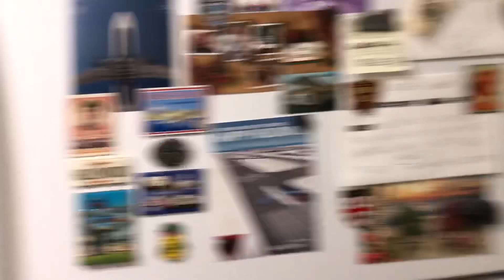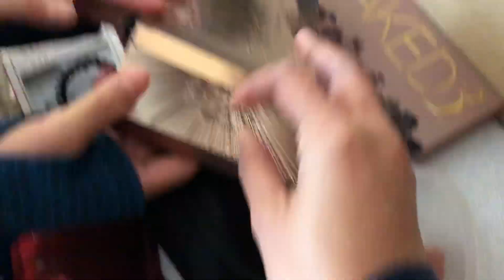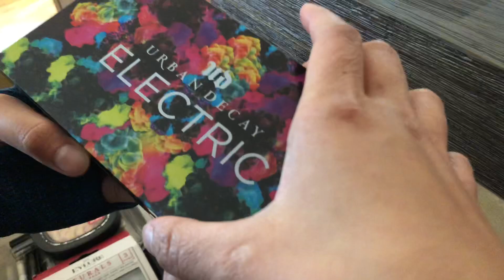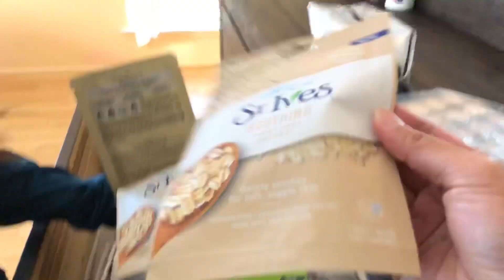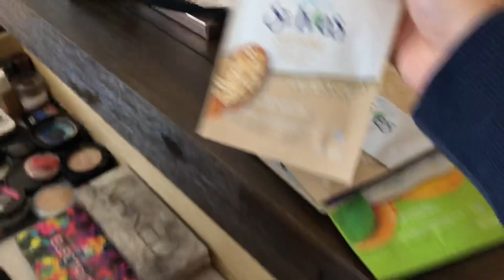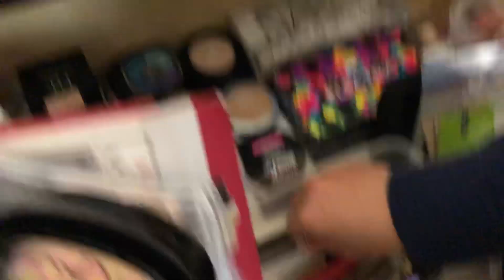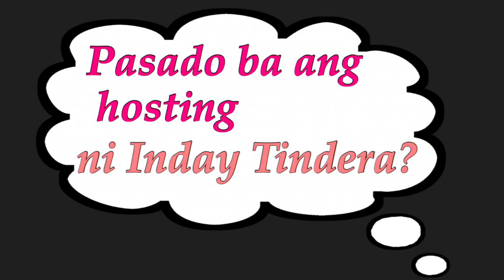Closet Raid 2019 | Pwede naba mag host si inday tindera?